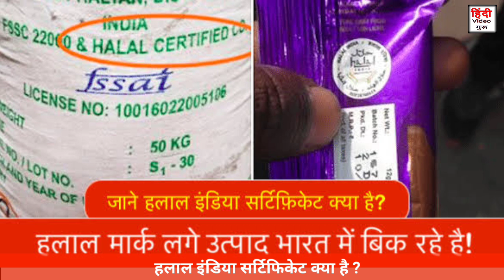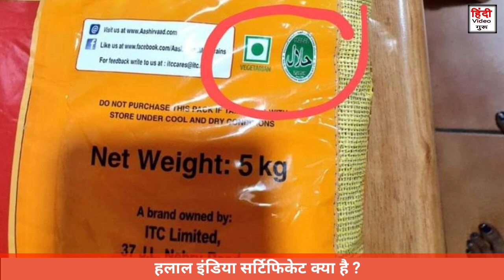What is Halal Certificate | हलाल सर्टिफिकेट क्या है | Halal India Certificate | Halal ka Matlab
The Halal Certification Services India Pvt Ltd is India`s first comprehensive established Halal Certification body in India. Halal Indian is one of the only recognized Halal certification body in India which provides Halal certifications to Restaurants, Industries etc. Global Islamic Shariah Services (GISS) is India's premier Halal certification agency having office in Delhi,India.

दोस्तो इस वीडियो में आपको हलाल क्या होता है और खाने की चीजों पर हलाल का लोगो क्यों लगाया जाता है के बारे में बताया गया है मुझे आशा है आपको जानकारी अच्छी लगेगी।
This Video about -
What is Halal India certificate?
WHO issues halal certificate?
What is Halal certification mean?
How can I get halal certificate?
Does halal certification cost money?